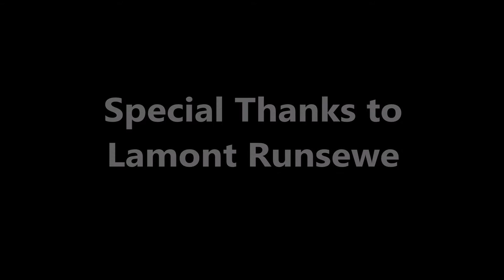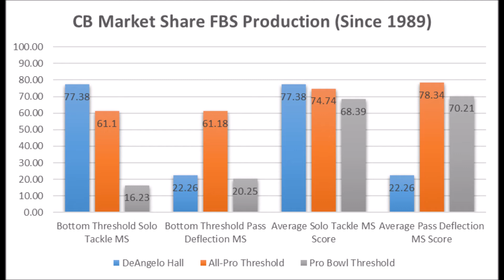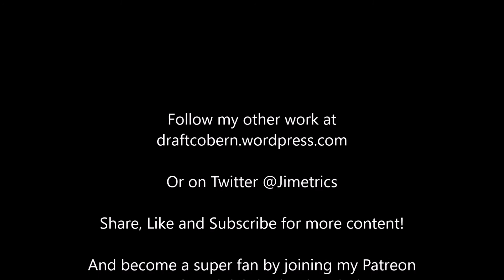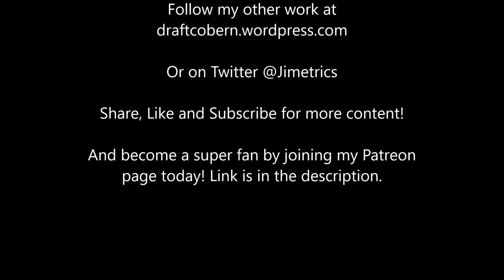Isaiah Johnson 2019 NFL Draft Analytics Profile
A quick look at Isaiah Johnson based on production and athleticism data prior to the 2019 NFL draft.

Artist : Otis McDonald
Title : Not For Nothing
Genre : Hip Hop & Rap
Mood : Funky